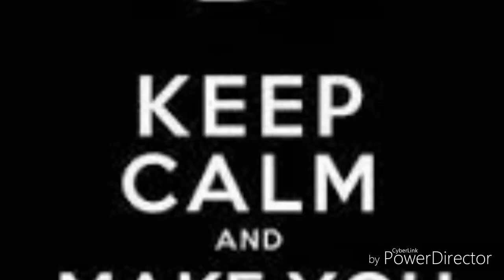Solar Eclipse! Science Facts And HISTORY!!!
This does contane my own opinion and if it angers someone, that's there own problem because they watched at their own risk.